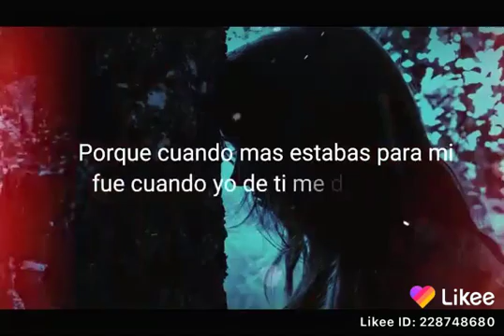20 de agosto de 2020